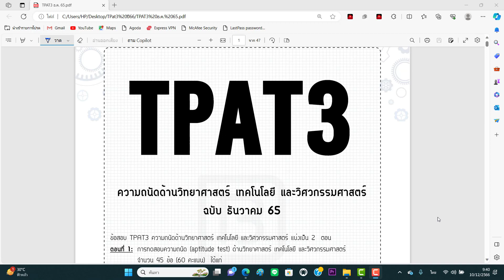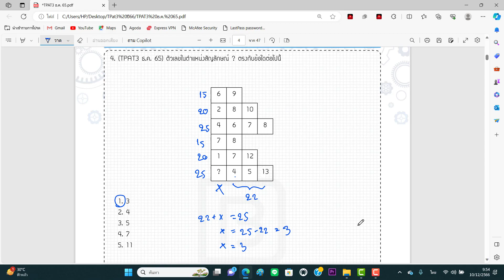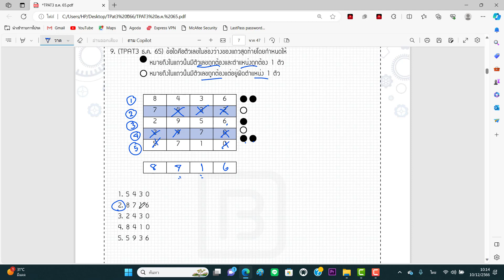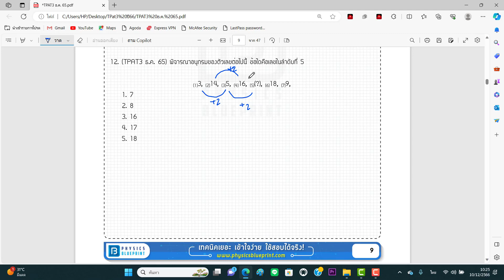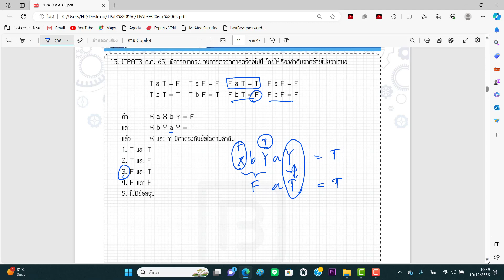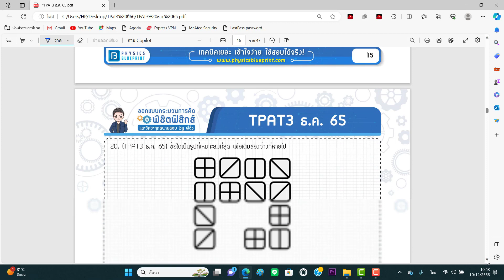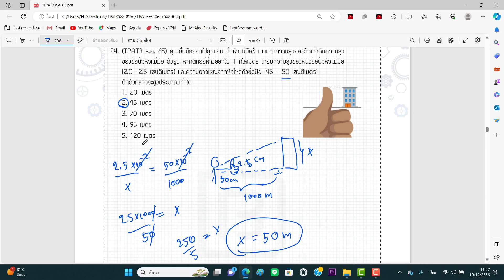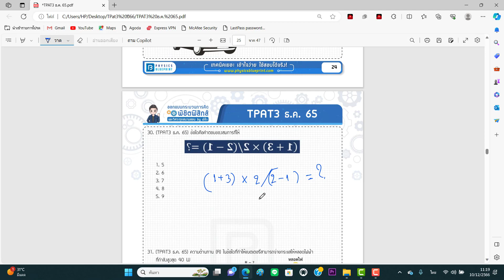เฉลยข้อสอบTpat3 ปี66 ความสามารถด้านตัวเลข